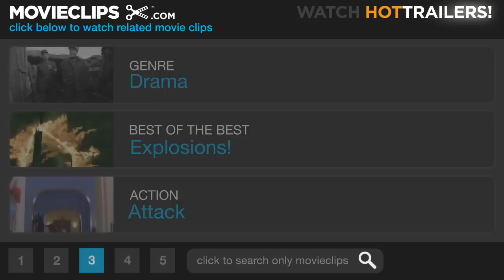We Were Soldiers (7/9) Movie CLIP - Napalm Air Strike (2002) HD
CLIP DESCRIPTION:
The U.S. Air Force bomb the Vietnamese ground troops with napalm.

FILM DESCRIPTION:
Screenwriter Randall Wallace, a specialist in sweeping historical epics, steps behind the camera for this fact-based Vietnam War drama that reunites him with his Braveheart (1995) star Mel Gibson. Gibson is Lt. Col. Hal Moore, commander of the First Battalion, Seventh Cavalry, the same regiment fatefully led by George Armstrong Custer. As part of the Pleiku Campaign of late 1965, Moore is assigned to an action at Landing Zone X-Ray in the Drang Valley, an area that would come to be known as the "The Valley of Death." Moore soon finds himself and his men contained to an area about the size of a football field, surrounded by more than 2,000 enemy troops and engaged in the first major battle of the war. Heroism becomes the order of the day as men like Moore, chopper pilot Bruce Crandall (Greg Kinnear), and Lt. Henry Herrick (Marc Blucas) refuse to yield, in spite of heavy losses of life. The film co-stars Madeleine Stowe, Chris Klein, Keri Russell, and Sam Elliott. We Were Soldiers is based on the book We Were Soldiers Once...and Young by Lt. Gen. Harold G. Moore (retired) and UPI reporter Joe Galloway (played in the film by Barry Pepper).

CREDITS:
TM & © Paramount (2002)
Cast: Mel Gibson, Barry Pepper
Director: Randall Wallace
Producers: Eveleen Bandy, Bruce Davey, William Hoy, Jim Lemley, Stephen McEveety, Randall Wallace, Danielle Lemmon Zapotoczny, Stephen Zapotoczny, Arne Schmidt
Screenwriters: Harold G. Moore, Joseph L. Galloway, Randall Wallace